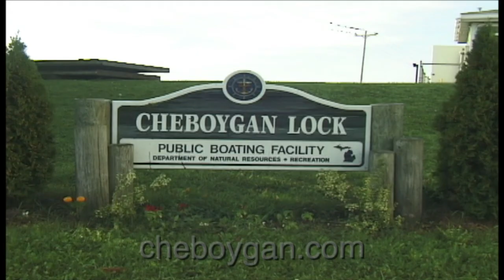Inland Waterway 2019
Profile of northern Michigan's iconic Inland Waterway